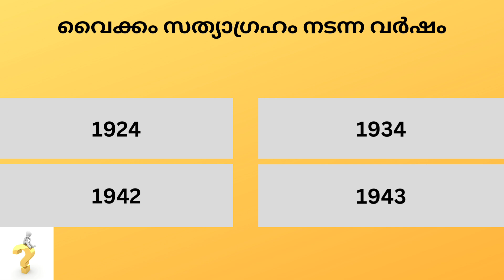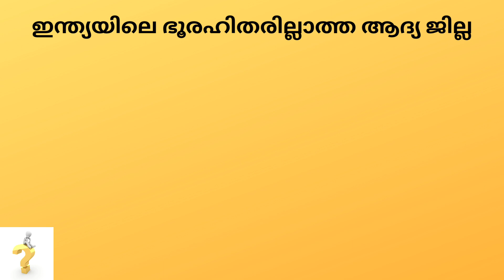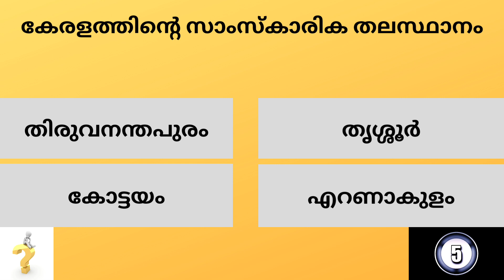Kerala PSC Previous Year Questions And Answers # Mock Test 65 # LGS # LDC # GK # General Knowledge